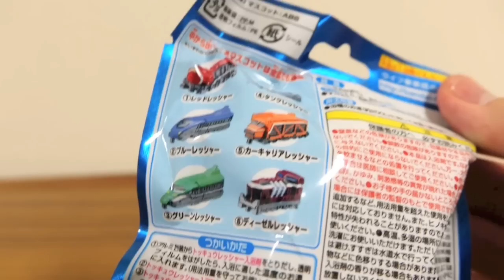今回はレッシャー入り！びっくらたまご トッキュウレッシャー入浴剤 全6種 レビュー！レッシャーマスコットは連結可能 ディーゼルやタンクカーキャリアなど トッキュウジャー